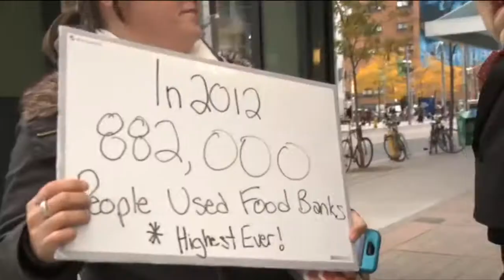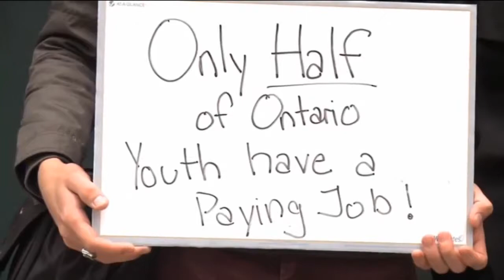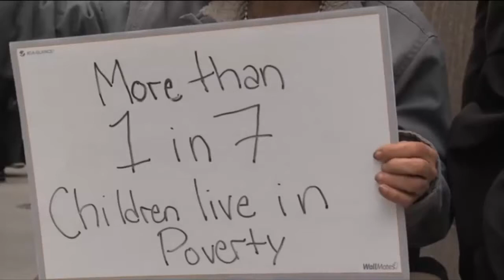Harper talks to Canada's lazy bums. Mirrored.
PM. Harper tells people on the street how he really feels.
Thank you operationmaple.

Music & Puppeteering by James Gordon

Lyrics
Don't blame me for the economy
You people are pathetic
It's your fault not mine
If you're having a hard time
It's 'cause you've lost your work ethic
Just 'cause I shipped the good jobs overseas
Doesn't mean you should get all crybaby on me

Get a job you lazy bum
You can't blame me if you if you can't find one
You're a drain on the economy you pond-sucking scum

We're gonna have to cut your EI
So you can Stand up on your own two feet
You can be as rich as us if you just try
Quick sucking on the public teat

Maybe you get handouts where you come from
But this is Canada, we take the cake and you can have the crumbs

It's not our fault that you are poor
Not our fault you don't have work
We're not coddling you any more
You're on your own you lousy jerk!

You're ruining our country's reputation
If you're forty-seven and you're livin' with your mom

The only way to get you off of welfare
Is to take it away from you
You've got to look after your self-there's
only one thing to do

Pull up your socks, clean up your act
get off the booze, get off the crack
You're just a loser face the fact get over it
If you want a ride that's free
You won't be getting it from me
You're not my problem can't you see
Your life is shit

Get a job down in the ditches
Where you belong you sons of bitches